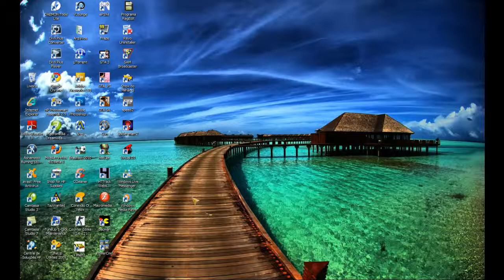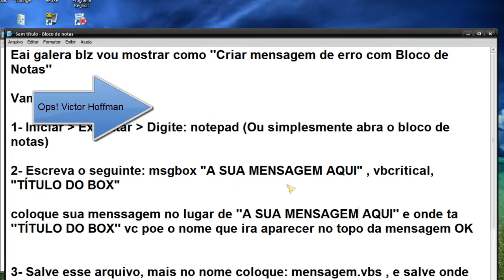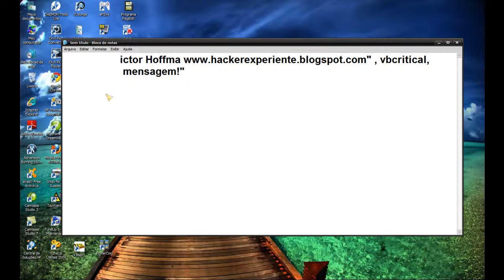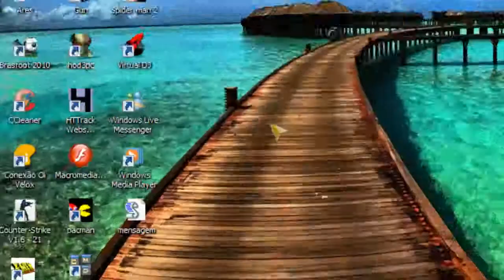Como criar mensagem de erro pelo bloco de notas. (HD)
Facíl, Facíl. esse e o codigo msgbox "A SUA MENSAGEM AQUI" , vbcritical, "TÍTULO DO BOX"

By: Victor12562